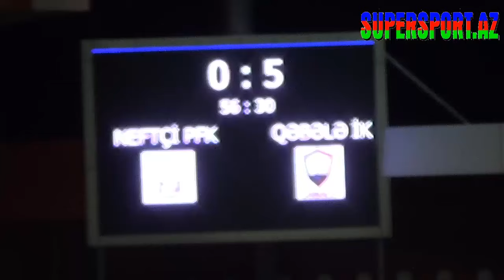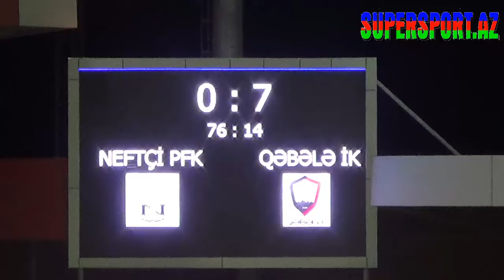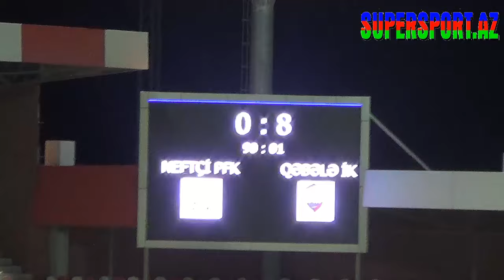ÇİNGİZ ABDULLAYEVDƏN SƏRT AÇIQLAMA, AZARKEŞLƏR RAMİN MUSAYEVƏ ŞİKAYƏT ETDİ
Supersport.Az Premyer Liqanın 4-cü turunda "Neftçi" - "Qəbələ" oyunundan maraqlı videogörüntü hazırlayıb.
Qarşılaşmanın fasiləsində paytaxt klubunun Müşahidə Şurasının rəhbəri Çingiz Abdullayev əməkdaşımıza açıqlama verib.

"Neftçi"nin rəhbəri bildirib ki, ilk hissədə 0-5 hesablı nəticə biabırçılıqdır:

"Neftçi"nin tarixində belə biabırçı nəticə olmayıb. Bunu çox təəssüf, ürəkağrısı ilə ifadə edirəm. Futbolçulardan çox narazıyam. Bu biabırçı nəticəyə görə, sərt cəza tətbiq olunacaq".

"Qəbələ" ilə qarşılaşmada "Neftçi"0-7 geridə olarkən paytaxt klubunun sədri Çingiz Abdullayev əsəbi halda "Əlincə Arena"nı tərk edib. Bakı təmsilçisinin rəhbəri, komanda üzvlərinin oyundan dərhal sonra bazaya gəlməsinə əmr verib.

Azarkeşlər "Neftçi"nin keçmiş rəsmisi və Peşəkar Futbol Liqasının prezidenti Ramin Musayevlə görüşüb, futbolçuların bərbad oynamasından şikayətləniblər. "Neftçi" "Qəbələ"yə 0:8 hesabı ilə məğlub olub.